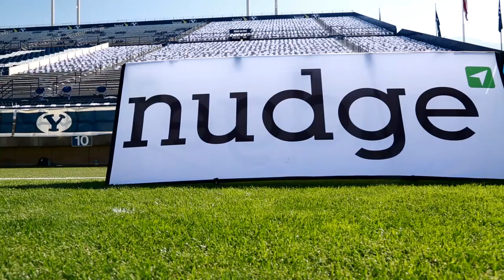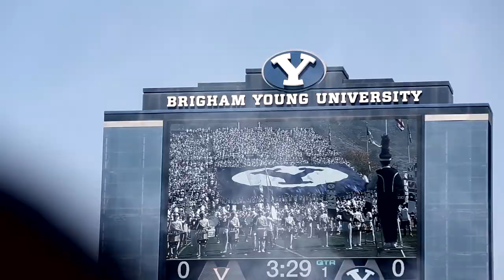Nudge BYU White Out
Nudge sponsored the Brigham Young University white out game on September 20th, at LaVell Edwards Stadium in Provo Utah.